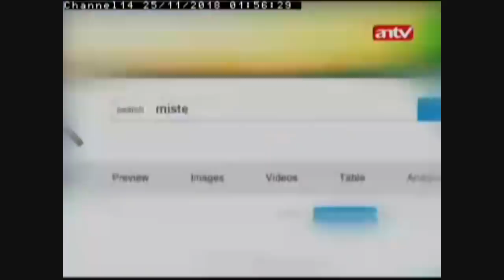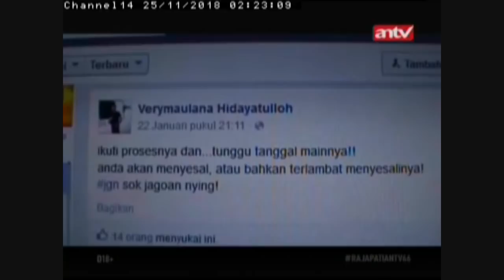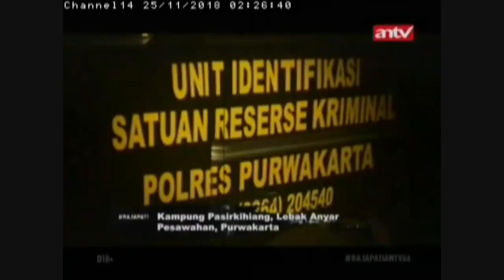RAJAPATI Sakit Hati, Sekeluarga Ditusuk Mati